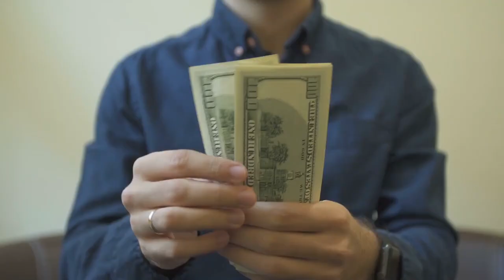IF I ONLY HAD $50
Download all my free real estate scripts and the 60 Day Challenge for real estate agents in the free courses If I only had $50 to invest in my real estate business, that would be all I would need. I could completely crush it with $50. Don't need $1,000 a month real estate coaching. Don't need $200 buyer leads. All I need is Redx GeoLeads and a cell phone.

Save $150 on REDX and get the highest quality GeoLeads for less than 2 cents

Download my scripts and 90 day action plan for absolutely free